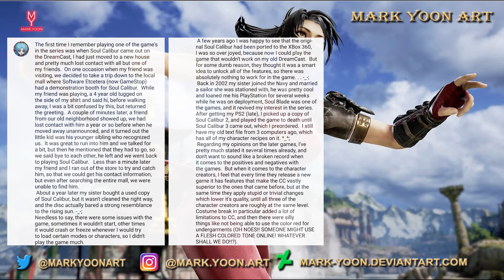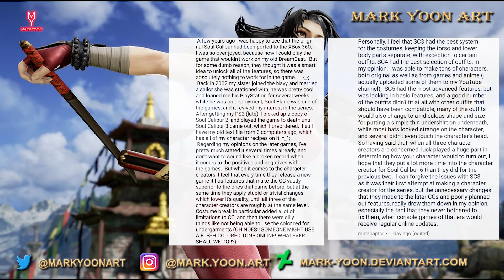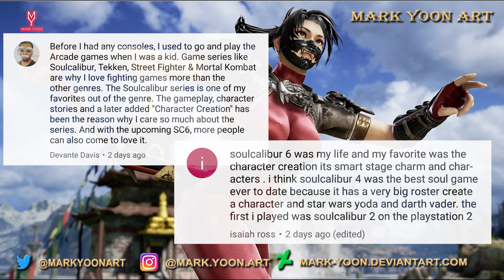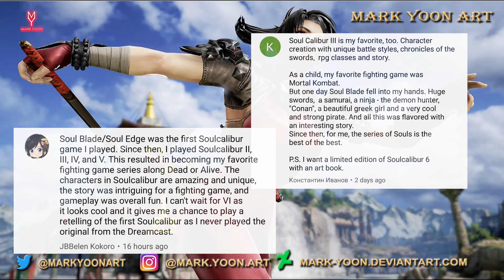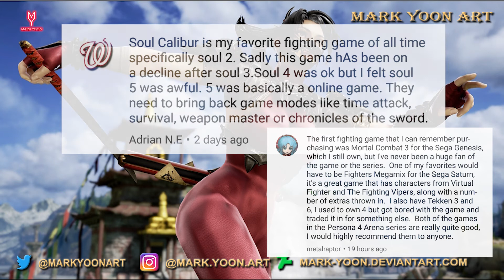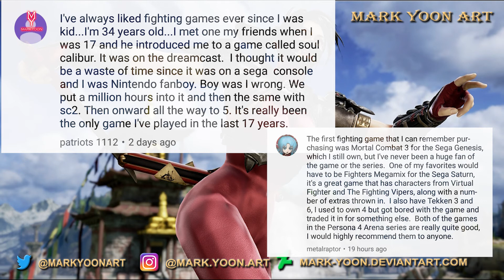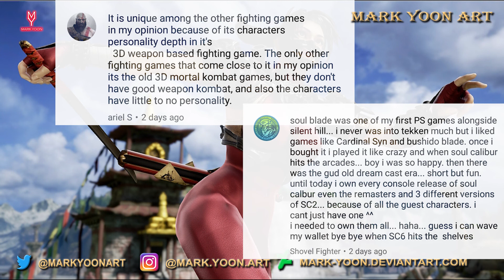Soul Calibur 6 (Part 3 of 3)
The final video in my three part series. This takes a look at comments I have received dealing with your thoughts on the Soul Calibur franchise, and what it means to you.

Ending Song: 'What is Love' by: Twice (Aeria remix version m/v)

***Video Schedule:
--All Videos Up Before 12pm EST!--
Monday- Video Game Content (News,leaks,gameplay etc...)
Tuesday- No video (Unless some news breaks)
Wednsday- Video Game Content (News,leaks,gameplay etc...)
Thursday- No Video (Unless some news breaks)
Friday- Gaming/Vlogs/Livestreams/OST Friday (New soundtracks *WHEN REQUESTED*)
Sat/Sunday- No video

Hey, Elite Warriors!

 The main focus of this channel is reviews, discussion, game play, analysis, and art.

Thanks for your time, and as always, Stay Powered Up!